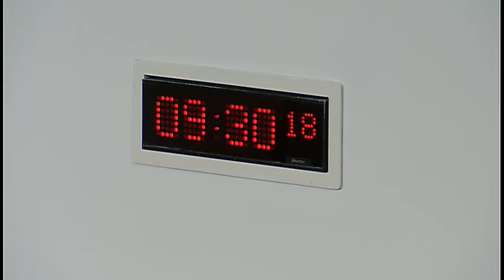Equalities and Human Rights Committee - 26 January 2017